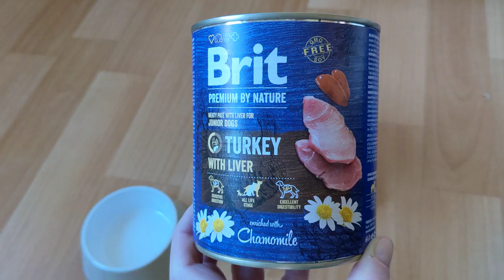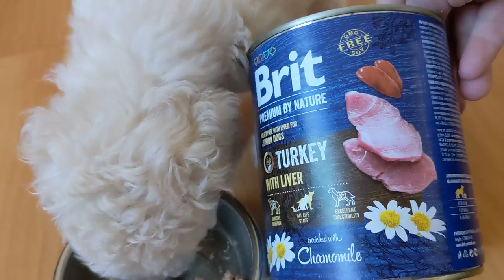Консервы Brit Premium By Nature Dog 400г для щенков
Полнорационный влажный корм в виде мясного паштета с индейкой, печенью и ромашкой для молодых собак всех пород возрастом от 1 до 12 месяцев. Представляет собой сбалансированный рацион, обеспечивающий организм любимца необходимыми питательными веществами.